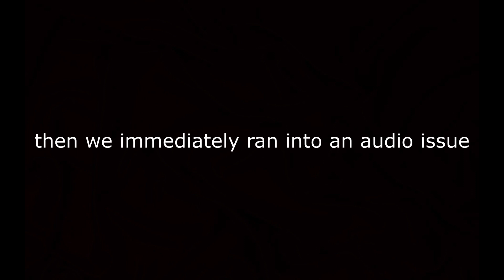We're bad at being Metriacanthosaurus in Path of Titans... (w/ Super Pish)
Merry Christmas. Enjoy this video of us sucking as Metris.

- Credits -